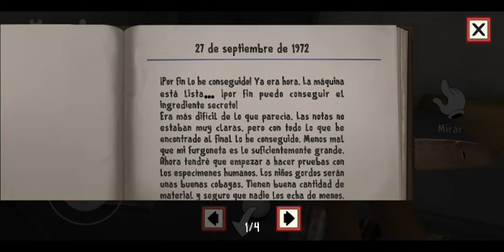Ice Scream Full Gameplay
Ice Scream By Keplerians

❤❤ My Components ❤❤

My System: Android
My Phone: Samsung Galaxy A21s

This is The Second Video Of The Day :D